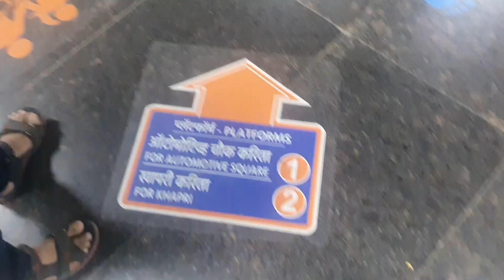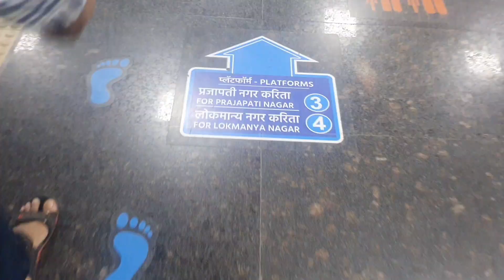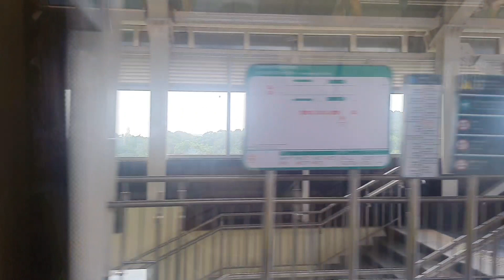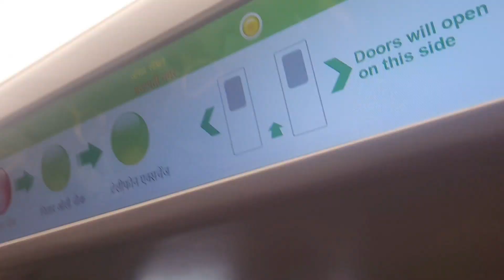Nagpur ka khub Surat safar metro train) Abdul Jabbar aalam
नागपुर शहर का खूबसूरत नजारा मेट्रो
Abdul Jabbar aalam
Abdul Jabbar seoni
Abdul Jabbar alam
Abdul Jabbar